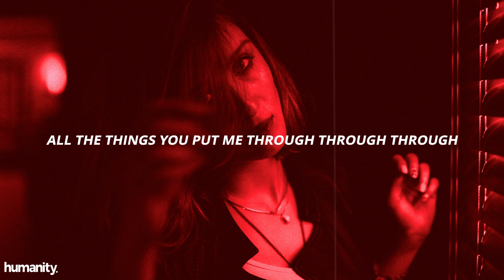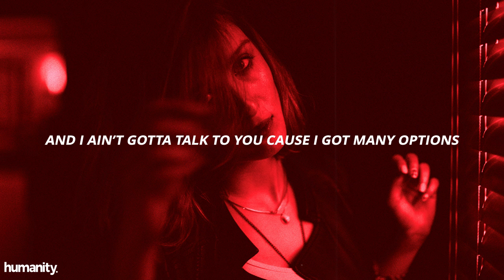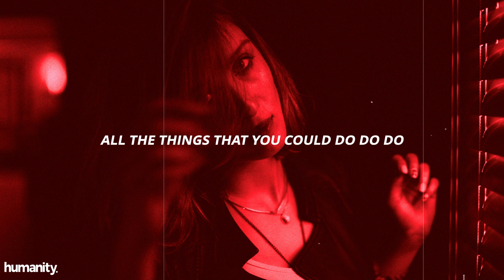Hish - Options // Lyrics